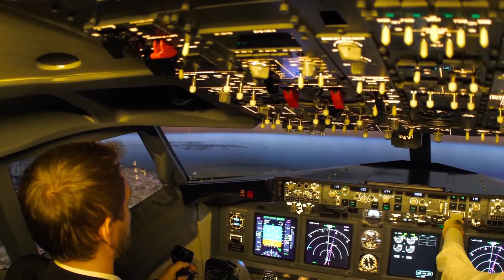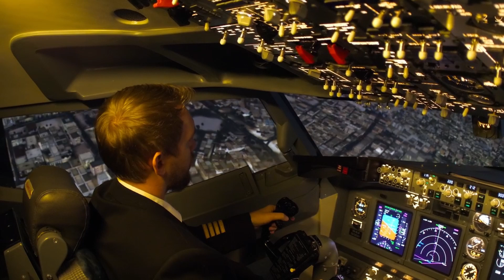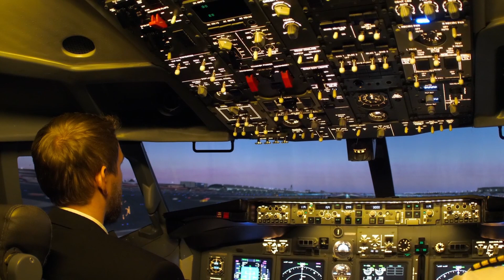Между небом и землёй. Э.Артемьев